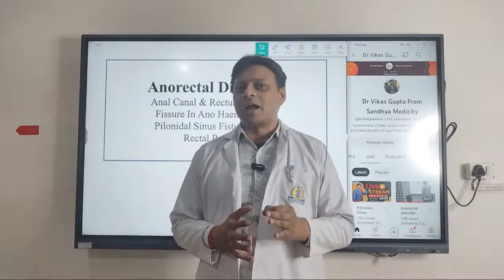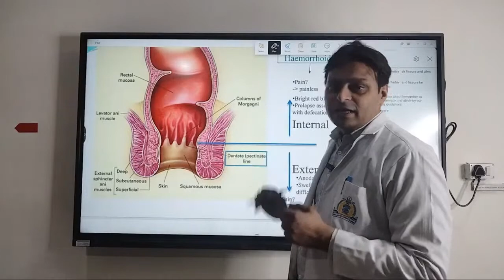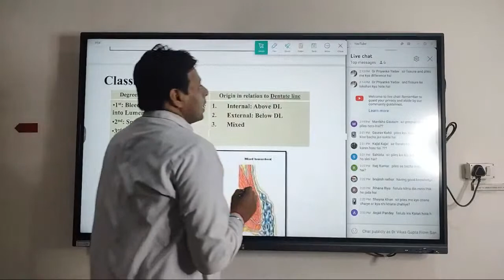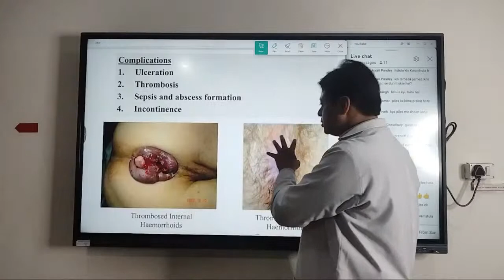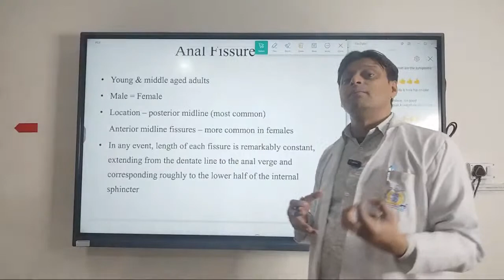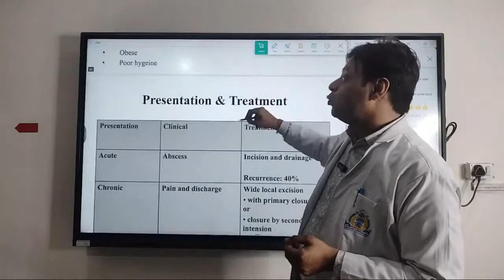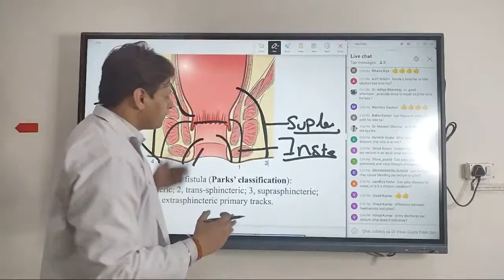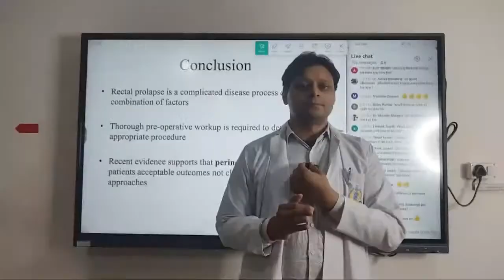Anorectal Disease | Dr. Vikas Gupta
Ayurveda, a traditional Indian medicine system, has been recognized as an alternative treatment for anorectal diseases. Ayurvedic treatments focus on managing pain and reducing inflammation in the affected area through the use of natural herbs and oils.

anorectal disease
haemorrhoids
piles
fissures
anorectal disorder
anal fistula
anorectal bleeding
fistula